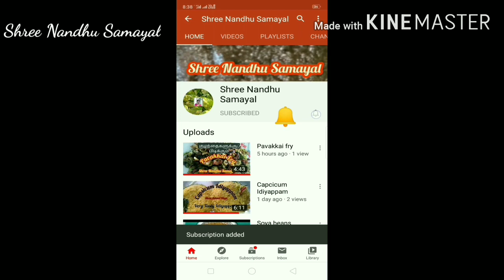Egg fried rice/egg recipe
Egg fried rice very easy and tasty within 5 minutes#eggrice
Rice 2cup
Egg-4
Pepper 1tsp
Small onion 10
Curry leaves
Oil2tsp
Green chillies 1
Coriander leaves